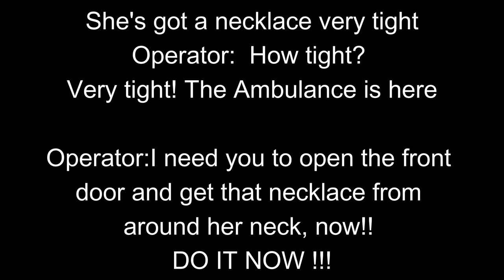MOMMY'S LITTLE MURDERER ELLIOT TURNER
Elliott Turner was so spoilt by his parents Anita Turner and Leigh Turner, they would forgive him anything! even murder of his girlfriend Emily Longley in the United Kingdom. Also handing him money and keeping him happy, even paying £30,000
for a visit to The Priory! Living close to the celebrity nightlife near Sandbanks Turner acted like the lad around town.
Dawn
LOUNGE BAR CRIME